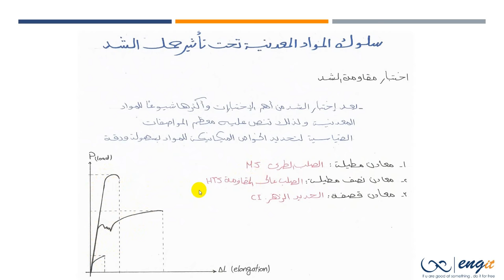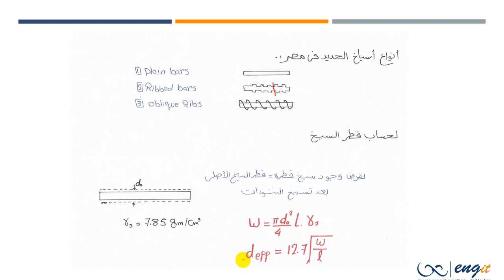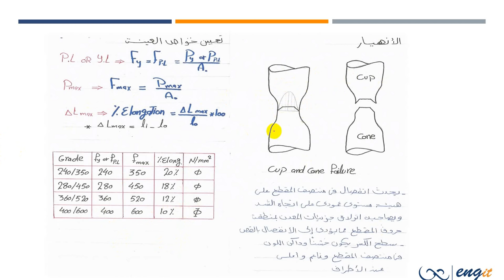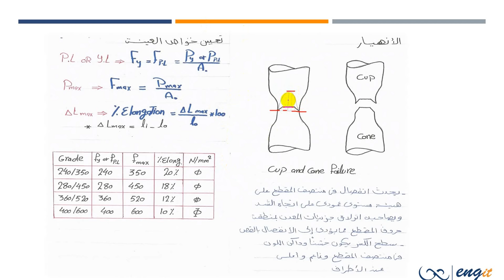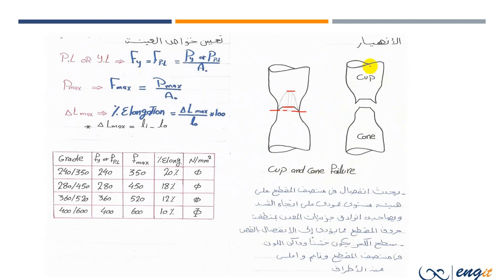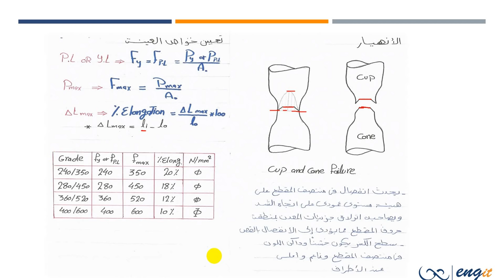material-tension.1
By Eng. Nada Qandeel
Our videos will help you with Material (1)
 if you have any questions
or ask me here with comments ;)